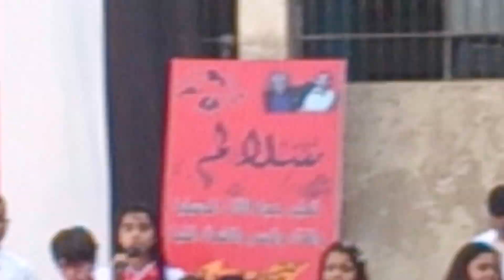اغنيه طيري طيري .كورال سنتر سلالم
حفل سنتر سلالم المقام في مدرسه النيل القوميه ..
بقياده المايسترو هشام رضا /وتدريب الاطفال المايسترو/ محمد هشام
غناء الطالبه لجين / اغنيه طيري طيري 24 أكتوبر2016